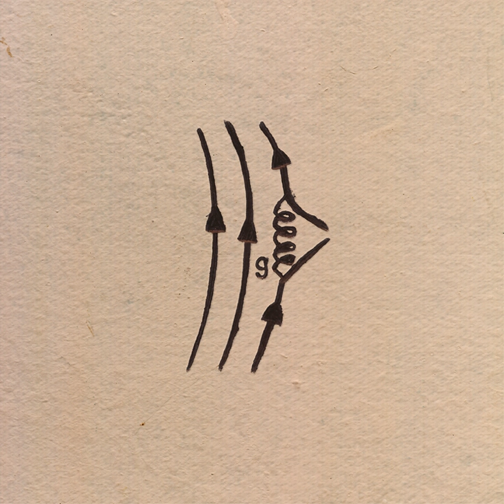The Strong Nuclear Force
The Strong Nuclear Force · Napoleon IIIrd

Hideki Yukawa

Producer: James Mabbett
Composer: James Mabbett
Lyricist: James Mabbett